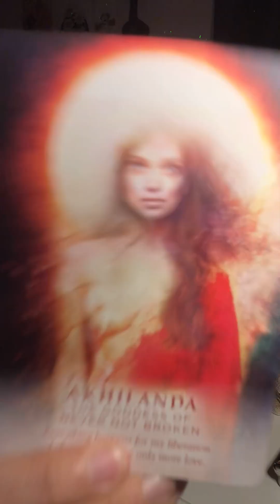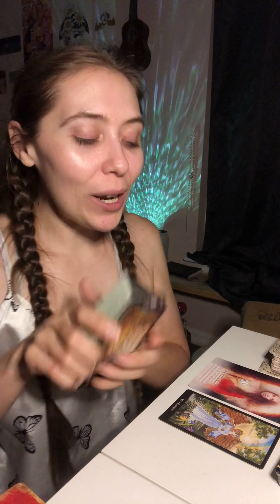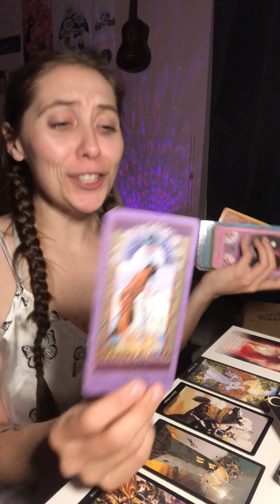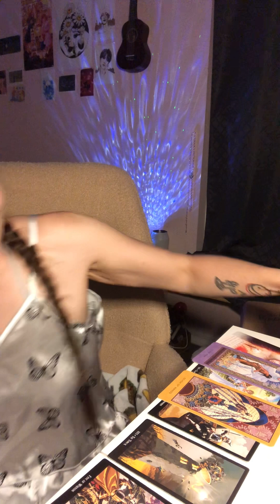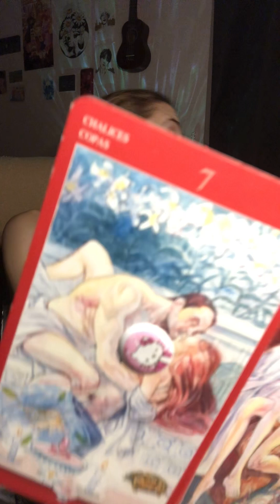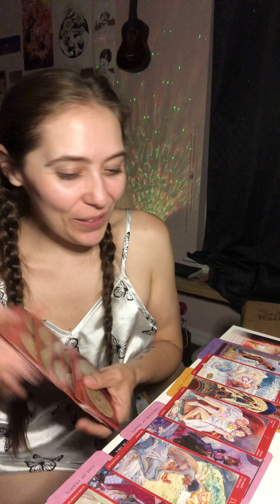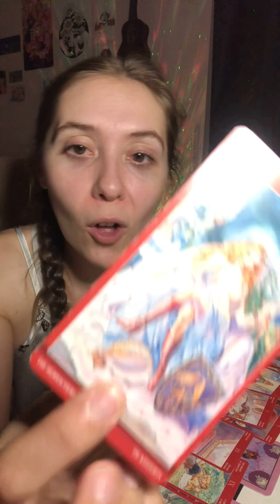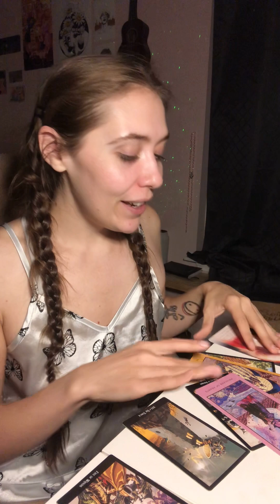WTF is going on in your love life?? 😏❤️‍🔥👠 18+ Chaotic, Raunchy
Remember to use your own discernment, take what resonates for you and leave what doesn’t for another. Do not use this channel or the messages/guidance with divination in place of any legal, medical, or professional advice.

Please apply your own intuition, logic, and critical thinking for your life and situations. Divination is a tool for guidance and for insight, but we each create our own reality with our actions and words.

Absolutely not required but truly grateful to receive any support to help the channel grow 🌻

I do not reach out for private readings 🌸
I will never respond to comments or DM anyone inquiring about personal readings or weird financial/gimmicky things.

List of Decks I own:
Mindful Messages Oracle
The Divine Feminine Oracle
White Numen: A Sacred Animal Tarot
Sexual Magic Tarot
Archangel Tarot
Kenna Ross Desert Oracle
El Tarot Deck : Millennial Lotería
Skyrim Tarot

Stay safe and stay blessed everyone. I hope you’re treated as you treat others ❤️